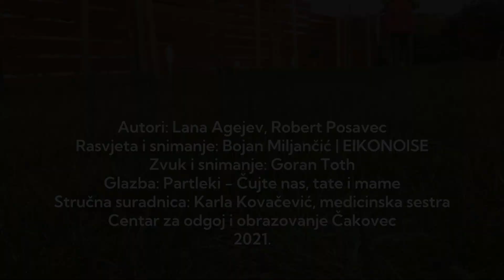Kako sniziti temperaturu - Čujte nas, tate i mame!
Kako sniziti temperaturu kod djeteta? Odgovor na pitanje s kojim se sreću svi roditelji daje medicinska sestra Karla Kovačević. Povišena tjelesna temperatura je česta pojava kod djece, a roditelji se ponekad nađu u dvojbama kada skidati temperaturu, kojim je metodama skidati, što je uopće povišena tjelesna temperatura, koliko ona iznosi ispod pazuha, a koliko rektalno...kada stavljati hladne obloge, kada tuširati mlakom vodom, kada sirup i tablete...

Čujte nas, tate i mame! je serijal kratkih video priloga u kojem različiti stručnjaci govore o raznim aspektima odgoja, obrazovanja i slobodnog vremena djece. Psiholozi, logopedi, knjižničari, edukacijski rehabilitatori, medicinske sestre... strahovi, radosti, problemi i veselja!
Epizoda 3.

Autori: Lana Agejev, Robert Posavec

Rasvjeta i snimanje: Bojan Miljančić | EIKONOISE

Zvuk i snimanje: Goran Toth

Stručna suradnica: Karla Kovačević, medicinska sestra

Glazba:
Partleki - Čujte nas, tate i mame